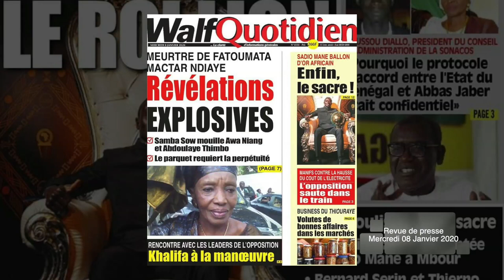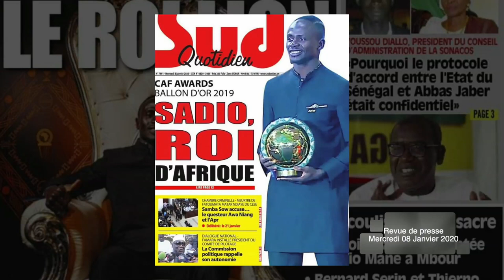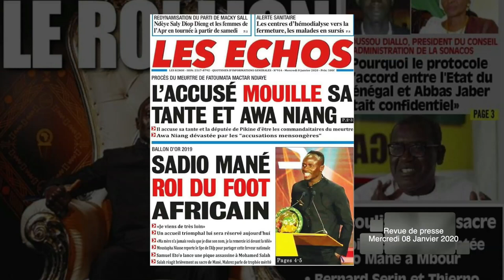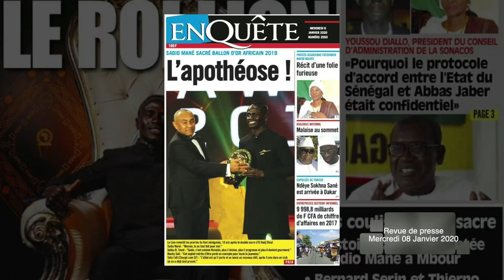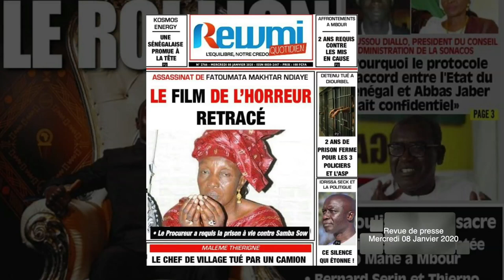Aveux Glaçants d'un meurtrier, Samba Sow : '' je l'ai égorgé et j'ai bu son sang ''